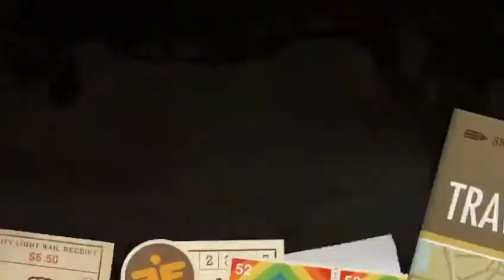Discover the World with Gen Hello PhilTai Host 黃琦妮主持人世界新聞